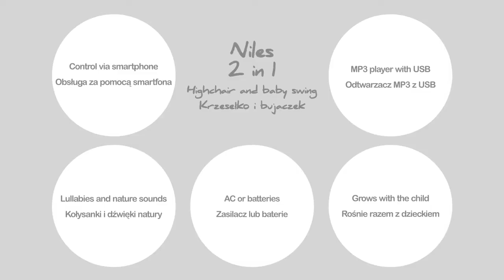Présentation de la chaise haute convertible et connectée Niles de Lionelo - LaBelleEnfance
Une vraie chaise bébé évolutive 3 en 1 utilisable dès 6 mois en chaise haute, en transat bébé ou en balancelle. Connectée à votre smartphone, vous pouvez déclencher les balancelle ou les mélodies à distance sans avoir à vous déplacer, pour calmer bébé dès qu'il se réveille lors de ses siestes.
✅ Livraison offerte dès 69€
✅ Paiement en 3 ou 4 fois dès 100€
✅ Garantie satisfait ou remboursé